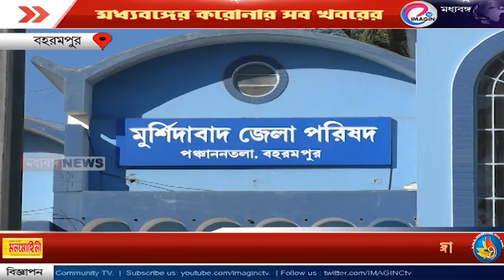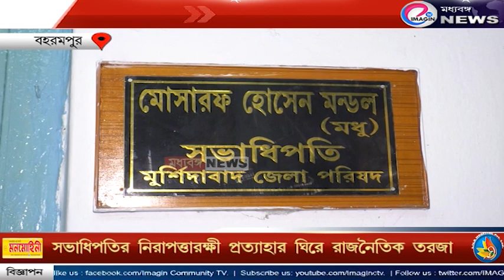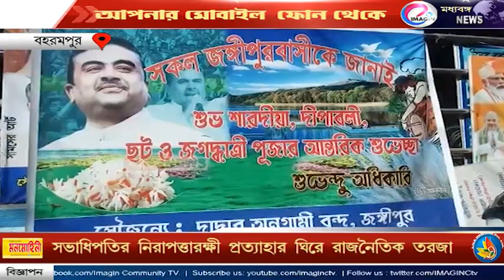সভাধিপতির নিরাপত্তারক্ষী প্রত্যাহার ঘিরে রাজনৈতিক তরজা